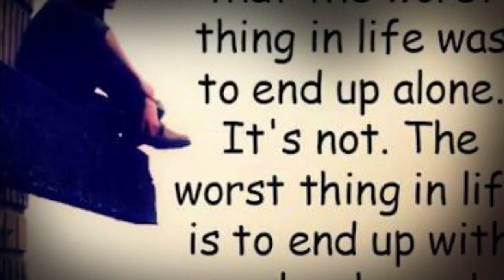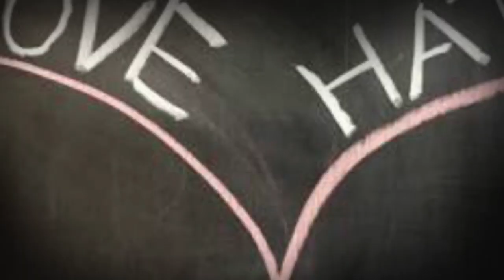Citrus The Reality | Trailer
So here we come with a brand new series .
Regards ,
Gill Film Factory .